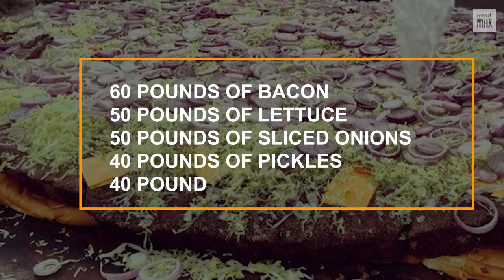The biggest burger in the world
What's the biggest burger in the world? In this fun and informative video, In this video we take a look at several burgers that have been created with the intention of being giant. What kind of ingredients go into making it, and how much does it weigh? Watch to find out!